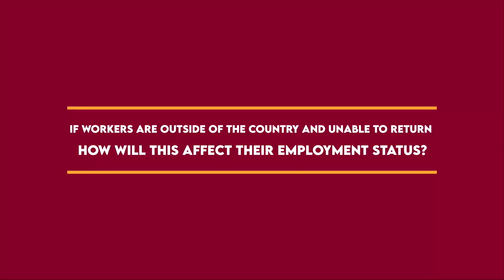If workers are outside of Qatar and unable to return, how will this affect their employment status?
About Us